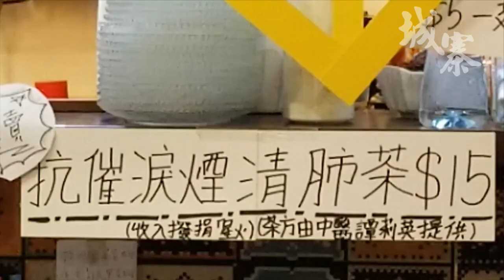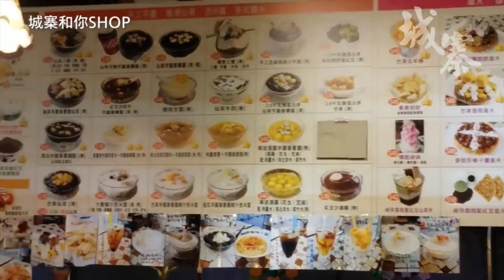A貨獨立檢討委員會 建制派面臨大清洗 - 26/11/19 「奪命Loudzone」1/3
「奪命Loudzone」

主持：劉細良、陶君行

題目：《A貨獨立檢討委員會 建制派面臨大清洗》